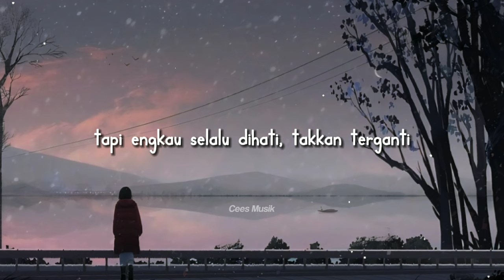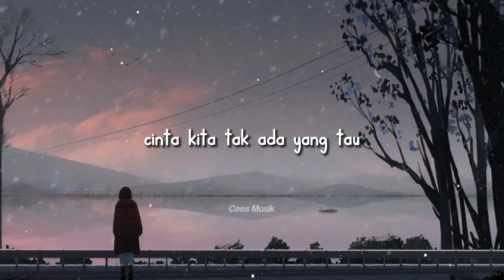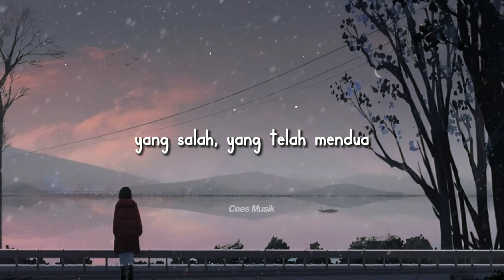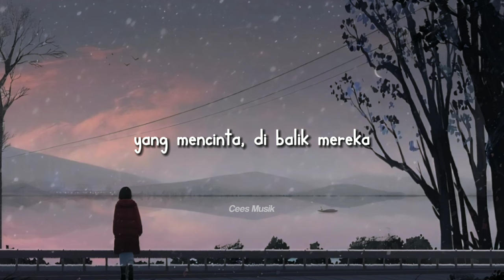Ilir 7 - Cinta Terlarang (Lyrics Video) || Cover by Ardila Akbar || Speed Up Version!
Ilir 7 - Cinta Terlarang (Cover Ardila Akbar) || Speed Up Version!

Artist/Band : Ilir 7
Judul : Cinta Terlarang
Cover : Ardila Akbar
Produced by : ascadamusik

— Open donasi untuk pembuatan merchindise/kaos Cees Musik👕

• • Attention • •
→The music posted is here for listening entertaintment only.

→Jika musik atau vidio musik kalian ingin di post dan di promosikan jangan lupa untuk menghubungi kami melalui instagram.
Terima Kasih!!
SALAM CEES, SALAM SUKSES!-